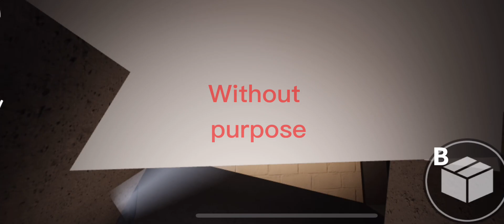Below the surface rainbow friends edit!￼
Fun fact this took me two days to make and I had to redo it halfway through￼😭✋￼